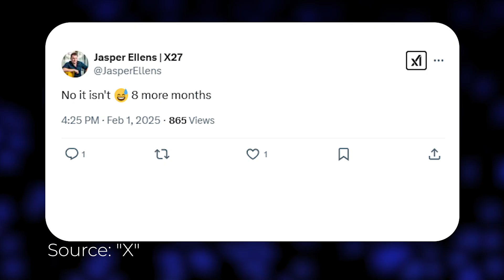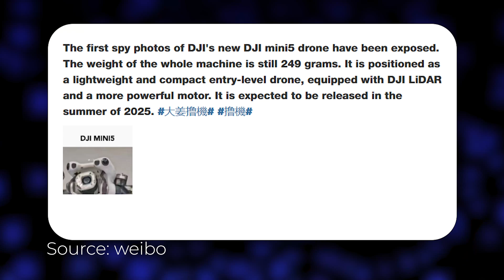DJI Mini 5 Pro Leaks - New Features & Release Date!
The DJI Mini 4 Pro has been an impressive drone, but with its second anniversary approaching, anticipation for the Mini 5 Pro is growing. Early leaks suggest a possible October 2025 launch, bringing upgrades like Lidar-based obstacle avoidance, a larger 1-inch camera sensor, and enhanced motors—all while maintaining its sub-249-gram weight. While nothing is confirmed yet, these rumors are becoming more credible. So, what can we expect from DJI’s next mini drone? Let’s dive into everything we know so far.